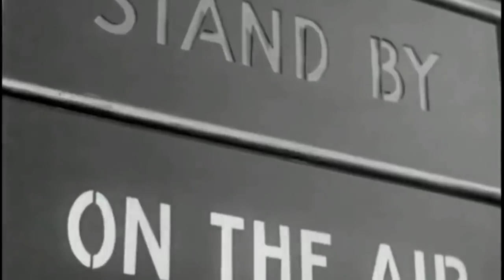FULL REPTILE RADIO #30 - DAN HARDY, OWEN OXLEY & THE RAPTORS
On this weeks episode of Full Reptile Radio, Dan & Owen are joined by the raptors to talk about UFC 245, the highlights of 2019 & what to expect in the New Year.
UK Change

Stop the Boxing Day hunt!